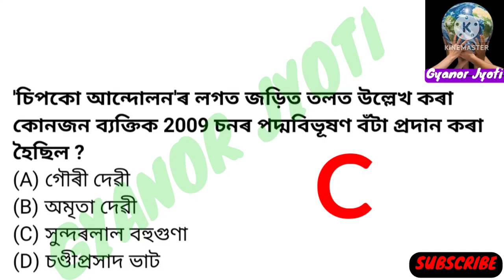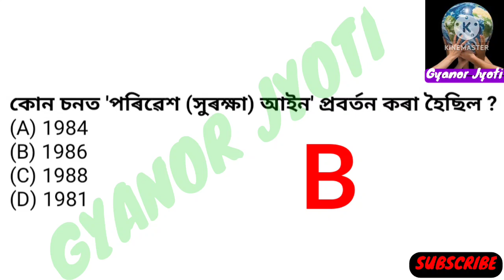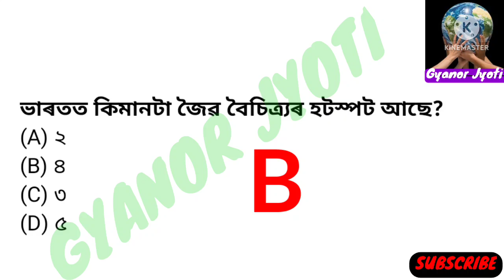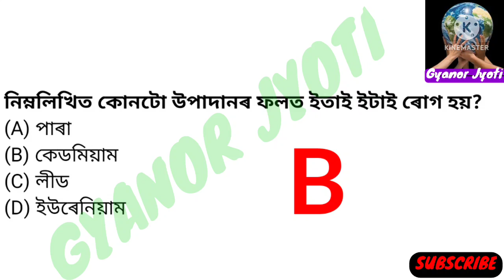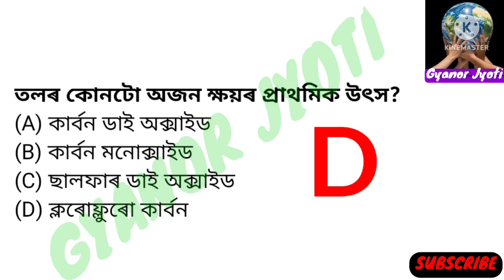DHS Exam Questions and Answers 2022 || DHS Assam Exam Non- Technical and Grade IV Exam Questions